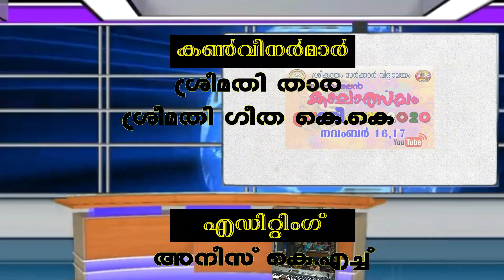Online Kalolsavam Part 7 GHS Sreekariyam # ഓൺലൈൻ കലോത്സവം 2020 # Pradeeksha 2020 # പ്രതീക്ഷ 2020